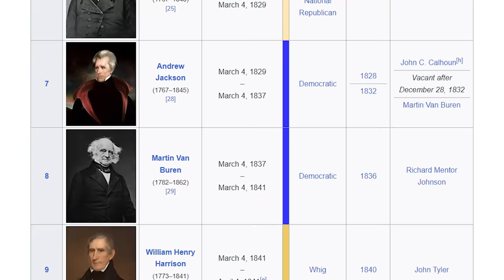4 Tổng thống ĐỊNH HÌNH LỊCH SỬ NƯỚC MỸ | Đức Thịnh | Thế Giới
4 Tổng thống định hình lịch sử nước Mỹ | Đức Thịnh | Thế Giới

📝 Bài viết gốc: 4 vị Tổng thống định hình lịch sử nước Mỹ
✍️ Tác giả: Đức Thịnh
🎤 Dẫn video: Minh Thi
🧑🏻‍💻 Video editor:
🕵🏻 Hiệu đính: Hiếu